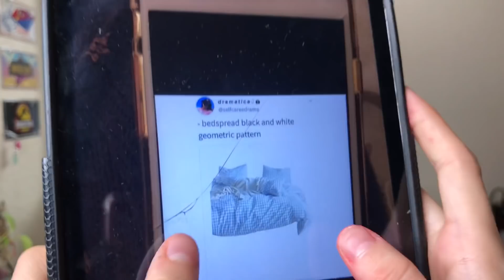CÓMO TENER UNA HABITACIÓN AESTHETIC 🐚 Parte 2 ✨ Soy Mich Blogs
Hola Bloggers ¿Cómo están? 🌜🌻

En el video de hoy les diré tips para tener una Habitación , Pieza ,  Recámara, etc

AESTHETIC Y VSCO  🌊✨🐚

Por ejemplo 👇🏻

Poner Stickers en tu espejo 👄🐚🌈💛

Poner luces led  💡💫

Poner luces de navidad al rededor de tu cama 🛌 ✨

Recuerden que todos los Miércoles y Viernes subo video 💕

Así que nos vemos el Viernes :)